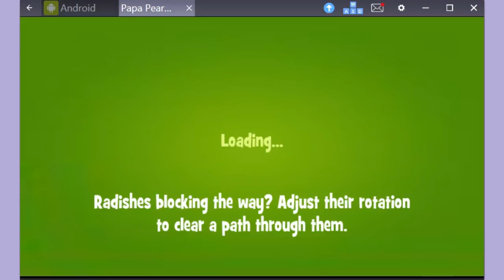Papa Pear Saga Level 698 - no boosters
Papa Pear Saga level 698, played by Blogging Witch Lea.